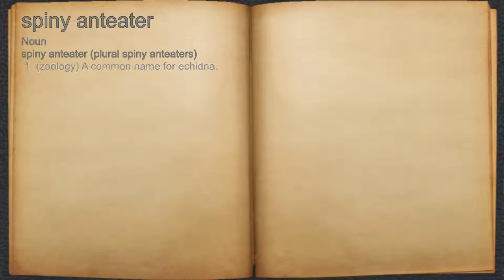What does spiny anteater mean?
A spoken definition of spiny anteater.

Intro Sound:
Typewriter - Tamskp